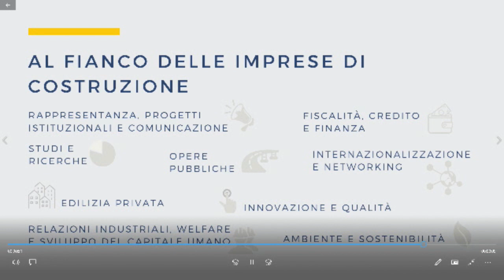Angelica Krystle Donati, Presidente, ANCE Giovani